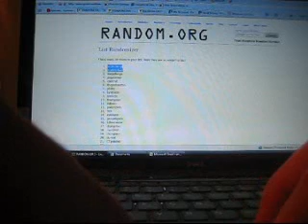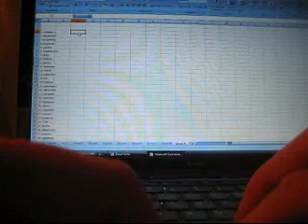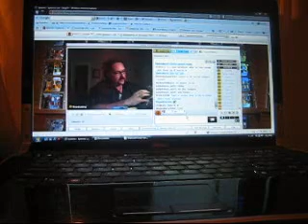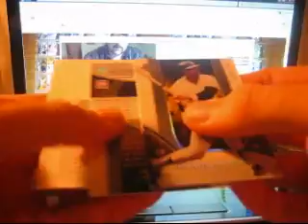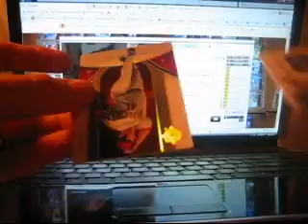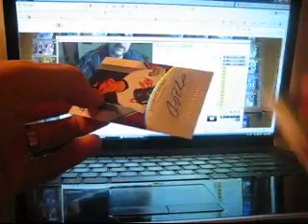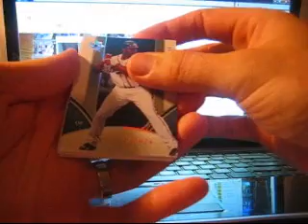Team Draw and box 1 of the 06 Ult case.wmv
thanks every1
1. adamberry  Cubs
2. big4mi2ke0  2. Pittsburgh Pirates
3. aoclubs  3. Los Angeles Angels
4. pagekemp  4. Washington Nationals
5. cardnut  5. Minnesota Twins
6. thepistonsfan  6. Colorado Rockies
7. jdubs  Bluejays
8. kylebass  8. Texas Rangers
9. aoclubs  9. Atlanta Braves
10. thompson  A;s
11. edseat  11. Cincinnati Reds
12. pokerchris  12. Cleveland Indians
13. rick  13. Tampa Bay Devil Rays
14. kylebass  14. New York Yankees
15. geauxtigers  15. San Diego Padres
16. 1diverseme  16. Seattle Mariners
17. chargafan  17. Boston Red Sox
18. matt24d1  18. Philadelphia Phillies
19. thompson  19. Baltimore Orioles
20. durant  20. Los Angeles Dodgers
21. CTpatsfan  21. Houston Astros
22. tysonnz  22. New York Mets
23. junglecarp  23. Milwaukee Brewers
24. TCBK  24. Chicago White Sox
25. jericho  25. Detroit Tigers
26. mikescheive  26. Florida Marlins
27. tysonnz  27. St. Louis Cardinals
28. paigekemp  28. San Francisco Giants